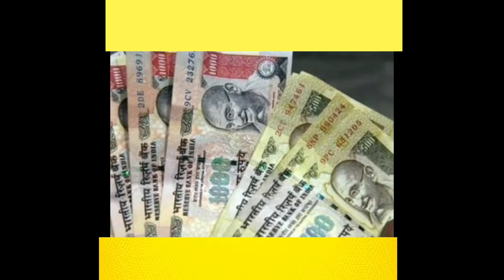2000 के नोटों में bubbles का क़्या मतलब है | Facts in Hindi | Incredible Family Hindi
2000 के नोटों में bubbles का क़्या मतलब है | Facts in Hindi | Incredible Family Hindi

Incredible Family Hindi